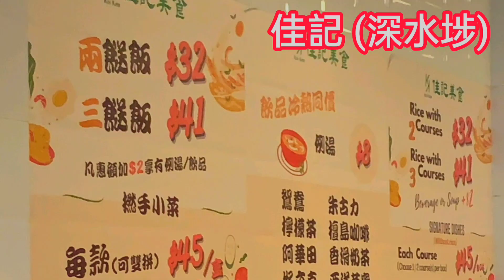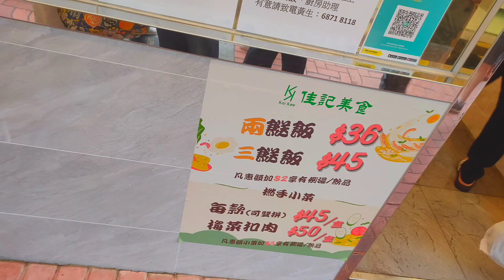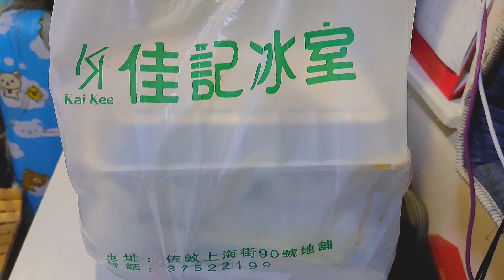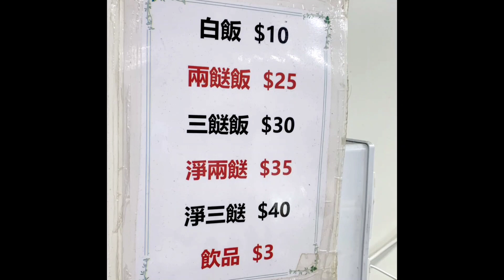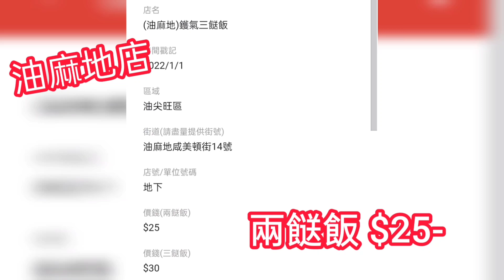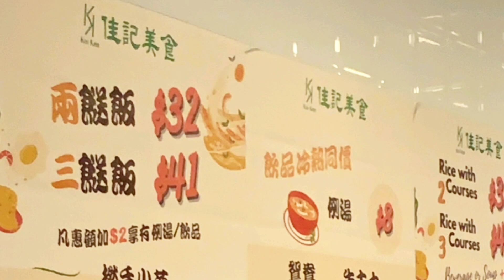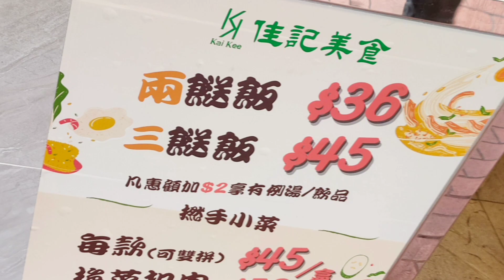【抗疫外賣】三間抵食連鎖兩餸飯大比併 ‖ 兩餸最平$25- ‖ 質素不俗 ‖ 邊間性價比最高？價格如何？餸菜選擇如何？份量如何？‖ 鑊氣三餸飯$25送例湯 ‖ 佳記$32有位坐 ‖ 岱民$25分店最多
三間抵食連鎖兩餸飯大比併

兩餸最平$25-

質素不俗！
邊間性價比最高？
價格如何？
餸菜選擇如何？
份量如何？

鑊氣三餸飯 $25- 送例湯

佳記 $32- 有位坐，不同分店價位不同

岱民 $25- 分店最多，數十間分店任選

地址: 油麻地咸美頓街14號地舖

地址: 長沙灣青山道234號地下
電話: 26500999

地址: 旺角通菜街20-22號達明大廈地下B號舖